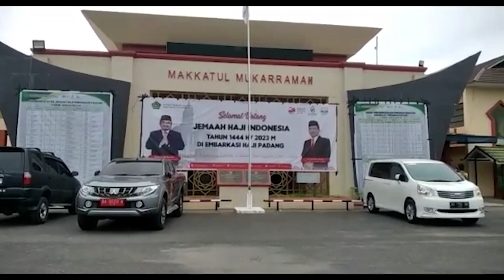JASA PERBAIKAN TAS DI ASRAMA HAJI PADANG KEBAKIRAN ODER